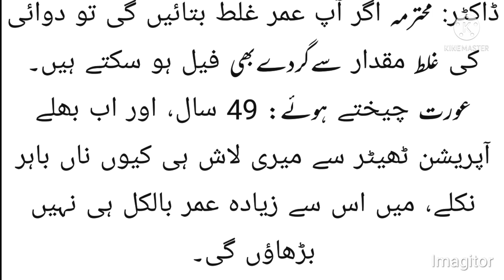ڈاکٹر خاتون سے ۔ آپ کی عمر؟